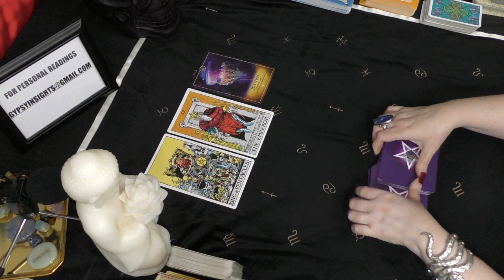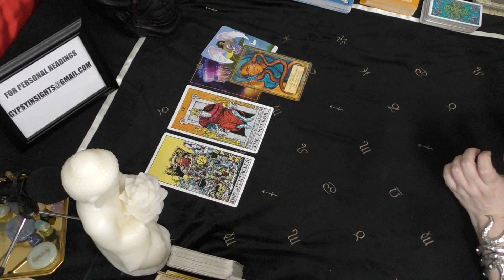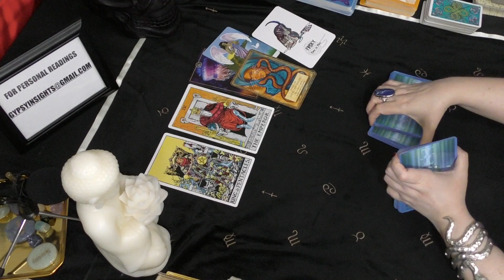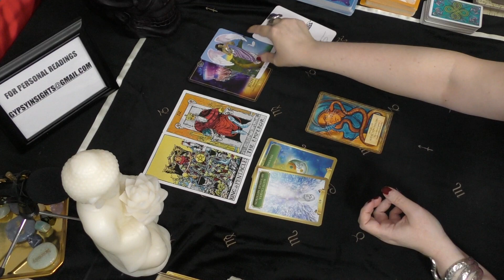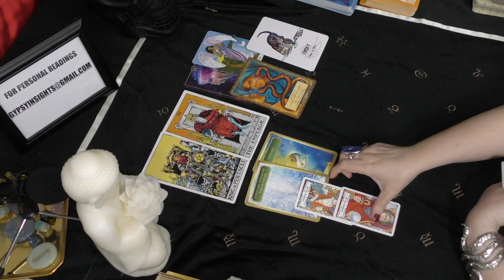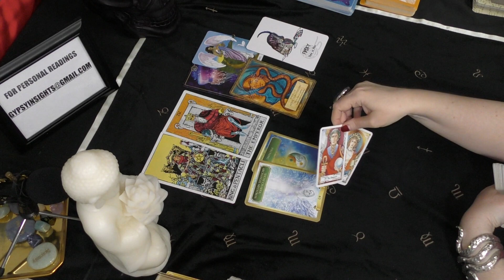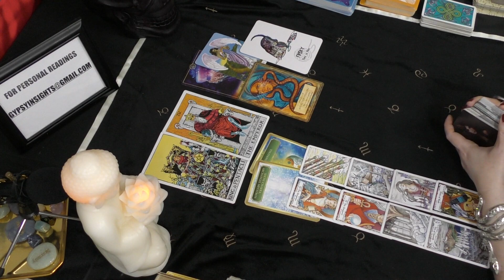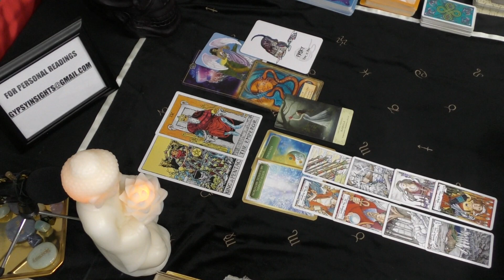Gemini CAN THERE BE HARMONY BETWEEN OPPOSITES? November 2020 Tarot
Ark Tarot - Bernadette King
Twin Tarot Oracle - J. Bethell & R. Hammond
Energy Oracle - Sandra Anne Taylor
Angels, Gods and Goddesses - Toni Carmine Salerno
Elle Qui Oracle - Arwen Lynch et. al.